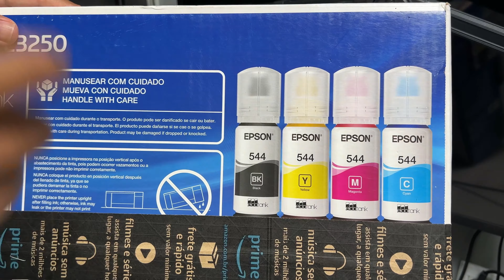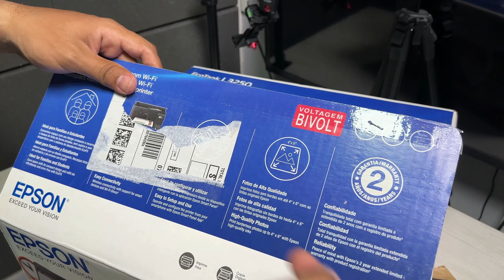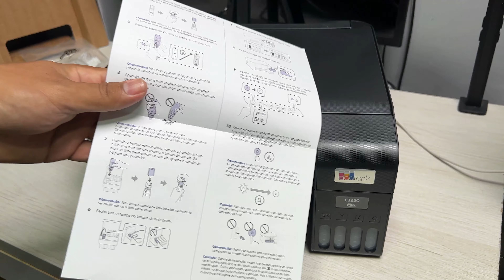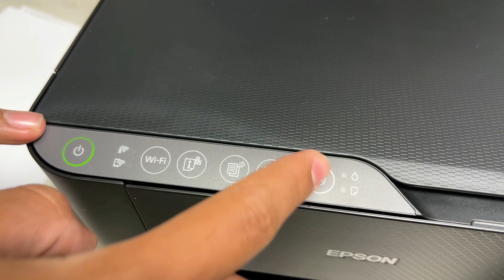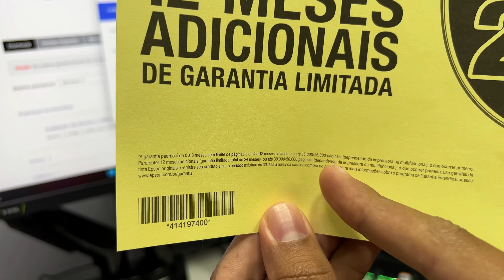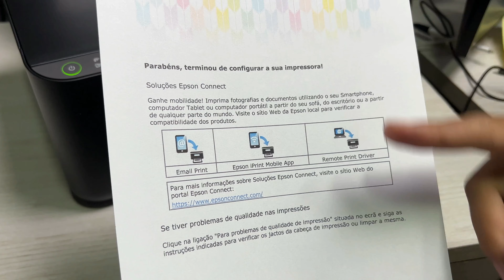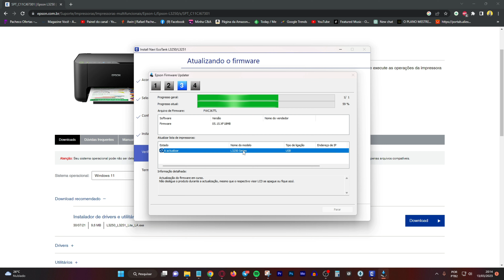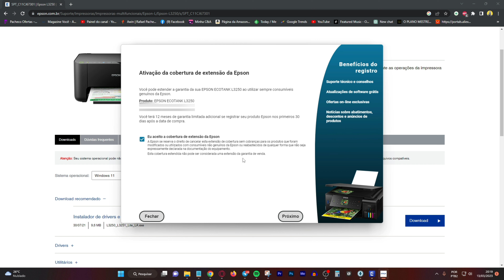Epson EcoTank L3250: MELHOR Impressora CUSTO-BENEFÍCIO? Unboxing, instalação e Impressões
Kit de Garrafas de Tinta Original Epson T544

+ Impressoras em promoção

➤ Produtos que indico na Amazon BR

Torne-se Membro do Canal por apenas R$ 2,99 e tenha prioridade de resposta nos comentários, selo de fidelidade e emojis personalizados

★★LOJAS NACIONAIS QUE RECOMENDO★★
★ Amazon Brasil ➽